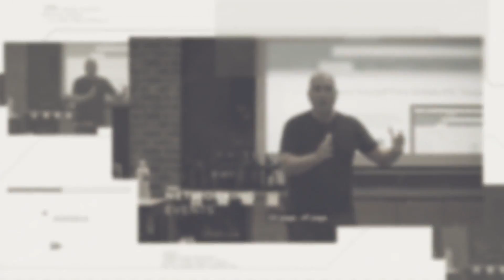Paton Promo: Media Department